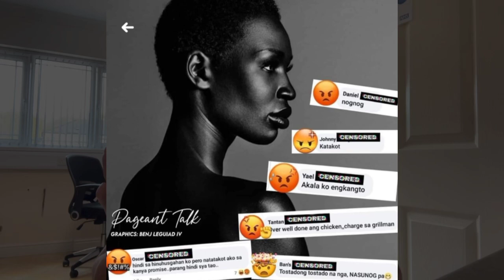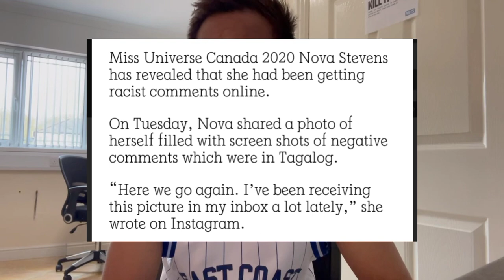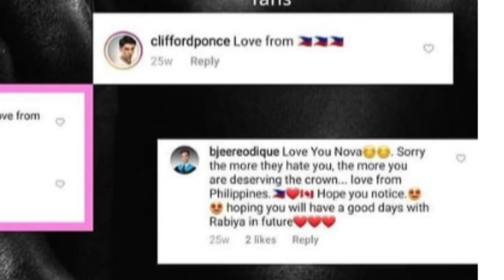MISS UNIVERSE CANADa 2020 NOVA STEVENS ISSUE | PINOY VLOGGER REACTION VIDEO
Thanks for my editor:

Vien Buison